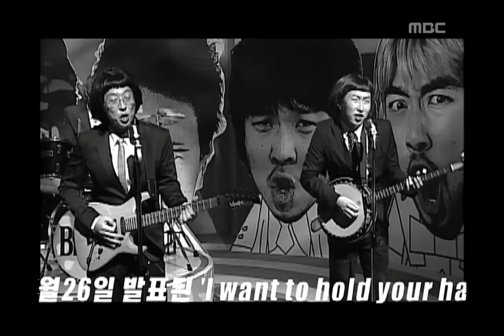Infinite Challenge, X-File #06, 밝혀주길 바래 20061007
방송시간  SAT 18:30~

비틀즈 재현